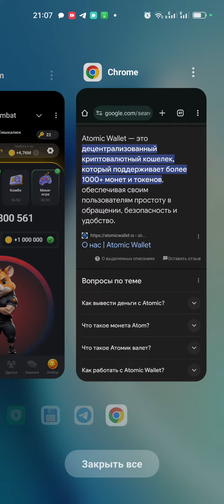Как пройти Новый шифр в Hamster Kombat 30 июля? Пытаюсь Получить ключ в хомяках!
| Ежедневный шифр в Хамстер Комбат в хомяке на 1000000 монет 30.07 🔥 Забирай подарок — 5000 монет
Новый шифр на 30 июля в Хамстер Комбат :  ATOMIC
1.  A: • —
2.  T: —
3.  O: — — —
4.  M: — —
5.  I: • •
6.  C: — • — •

НОВОЕ ОБНОВЛЕНИЕ и Новый шифр на  30 июля в Хамстер Комбат | Ежедневный шифр в Hamster Kombat